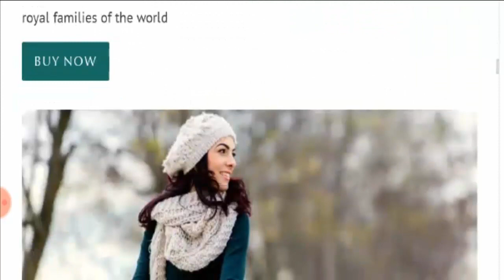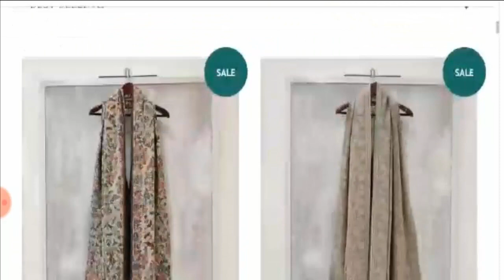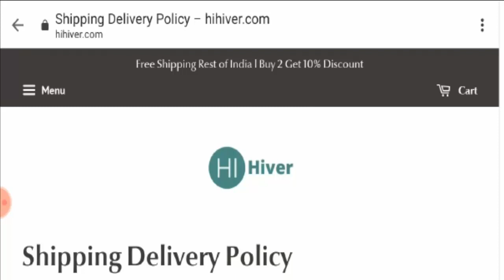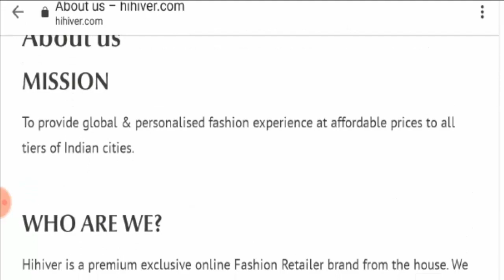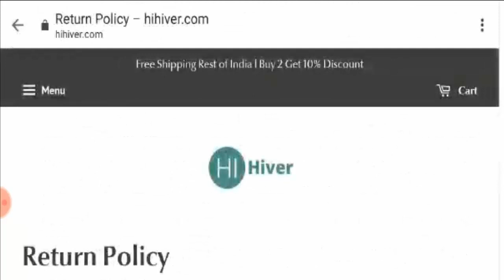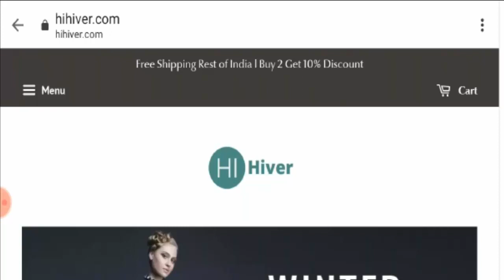Hihiver com Reviews (Nov 2020) ! Is hihiver.com store scam or legit? Why are Stole so cheap there?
About Hihiver com Reviews-

Today, I am going to explain - Is Hihiver com Reviews Legit or a Scam. Friends, this is not our website. If you have never ordered anything from this website, this unbiased review will help you in deciding the answer to this question -  Should I buy from it or not? If you have experienced any fraud over this website then watch this video till the end, I will share the way to get your money back.

Refund Link-

ScamAdviserReports